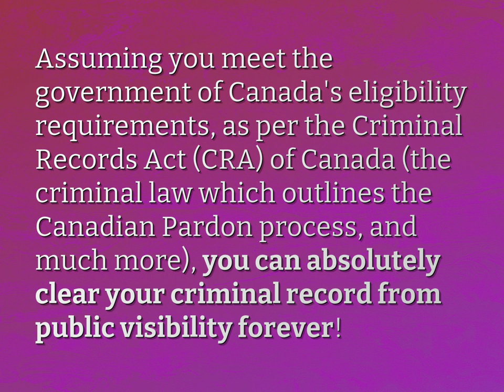Can a criminal record be cleared in Canada?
James Webb (2022, August 7.) Can a criminal record be cleared in Canada?
    WHYS.video